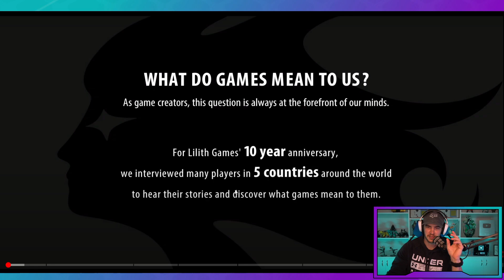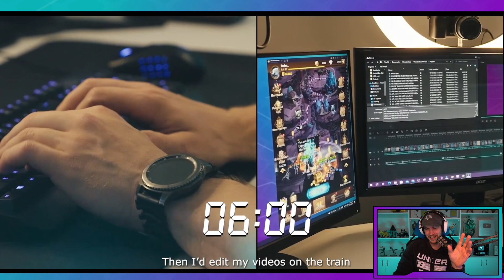10 FREE SUMMONS - NEW CODE!!! [AFK ARENA]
New AFK Arena code:
lilith10th